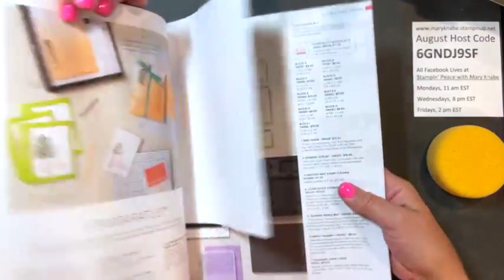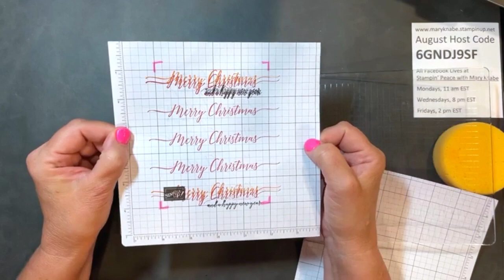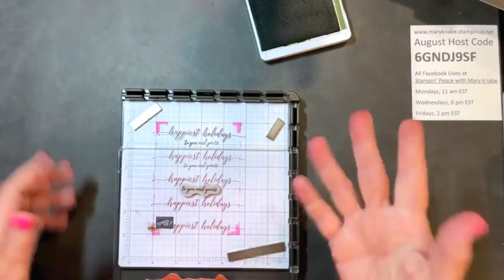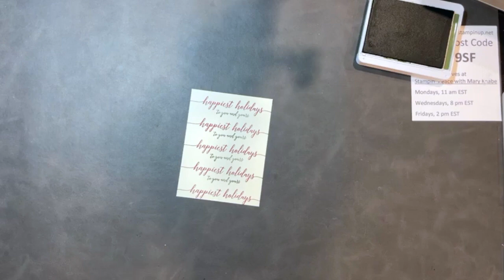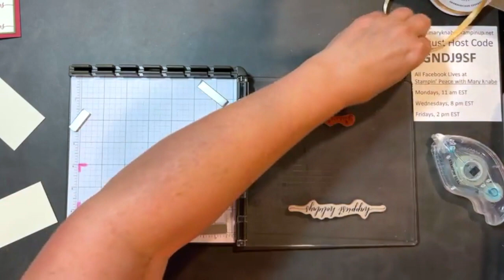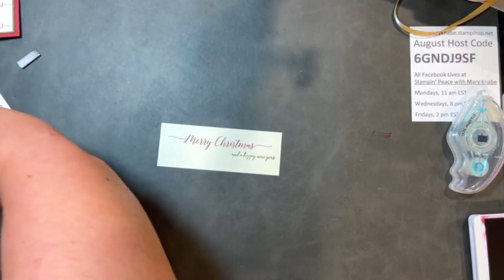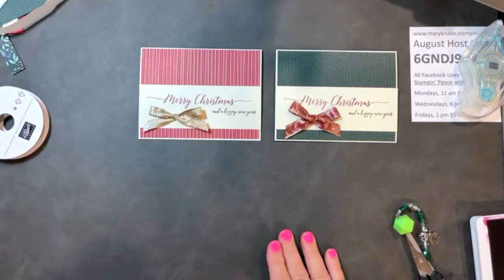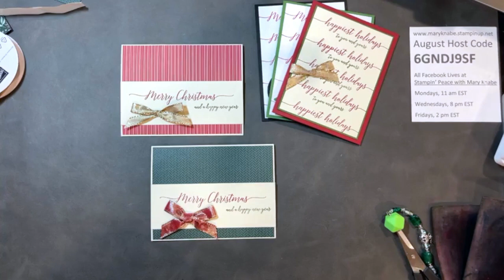3rd Video in Stamparatus Technique Series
The Stamparauts is Stampin' Up!'s perfect stamp placement tool and one of my very favorite tools in my craft room. It can be used in several different ways to make your stamping easier, more precise, and fun, of course. In this 3rd video of my Stamparatus Technique Series, I demonstrate Hinge Step Stamping with the Stamparatus. Be prepared to be amazed to see what a fabulous technique this is for making great cards with sentiments.